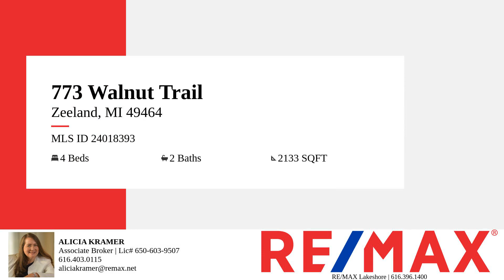773 Walnut Trail – Property Tour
This custom-built home by Bauman Builders in Zeeland school district features a traditional two-story design with a welcoming spacious front porch, perfect for enjoying neighborhood views. Upon entering, you're greeted by a versatile space that can serve as a large living room or a combined living and music area. The open-concept layout on the main level seamlessly connects the living room, dining area, and kitchen, enhancing the flow and making it ideal for entertaining. This level also includes convenient half-bath/powder room & mudroom with built in bench. A walk-in pantry and kitchen island provide added convenience.  Dining room sliders open to the deck, which leads down to a backyard patio & separate basketball court. The upper level houses a spacious primary suite complete with an en-suite bathroom featuring dual sink vanity, a walk-in closet, and shower. Three additional bedrooms and a second full bathroom with 2 separate sink vanities complete the upper level. The lower level is designed for entertainment with two gathering areas: a TV room with sliders to the backyard and a large recreation room currently set up with a pool table and a bar area. The wall bar features a live edge walnut shelf, floating shelves above the bar cabinet, and a mini fridge. Pool table to remain for seller convenience. Plumbing is already in place for a potential future full bathroom. 2 zoned heating system on main and upper w/separate humidifier dampers. A three stall garage and an underground sprinkling system covering the full front yard and part of the backyard round out the features of this magnificent home. Association Dues include maintenance of lights landscape berm, signs and association bridge to wooded area and walkway. Seller reserves the right to set a deadline. Buyer and buyer's agents to verify all information. Seller and listing broker/listing agent make no warranty or guarantees. No buyer letters will be reviewed

Bedrooms: 4
Bathrooms: 2
Square Feet: 2133
Price: 525,000.00
MLS ID: 24018393